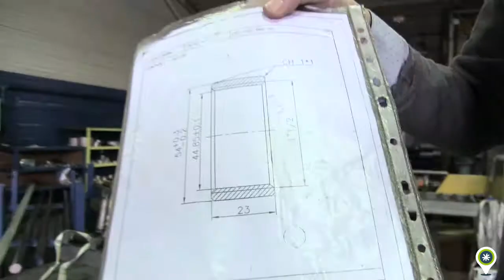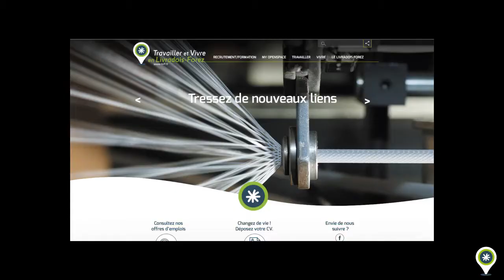Devenez tourneur-fraiseur en Livradois-Forez - TVLF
L'association "Travailler et Vivre en Livradois-Forez" et l'ONISEP Auvergne vous font découvrir le métier de tourneur-fraiseur.